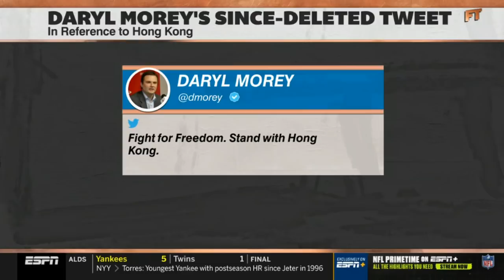First Take 10/8/19 | Stephen . Smith on Adam Silver not apologizing for Daryl Morey's Tweet